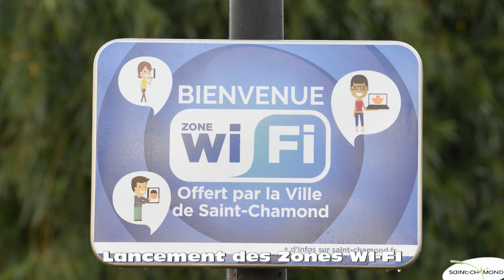Rétrospective Saint-Chamond 2014